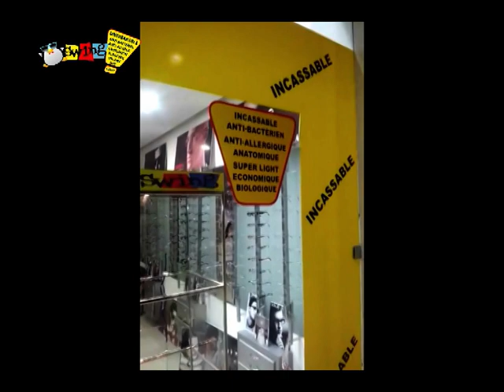Swing Amazing Unbreakable Glasses